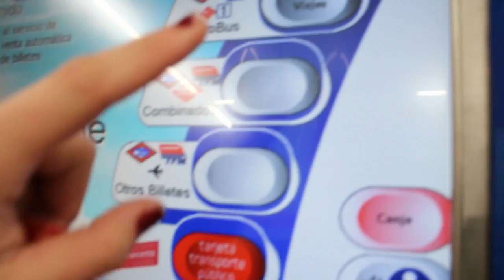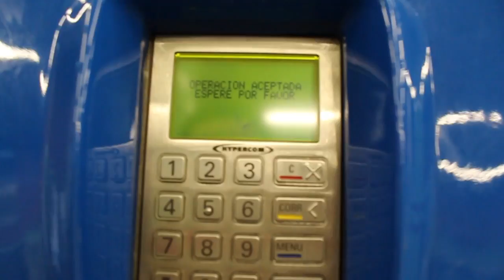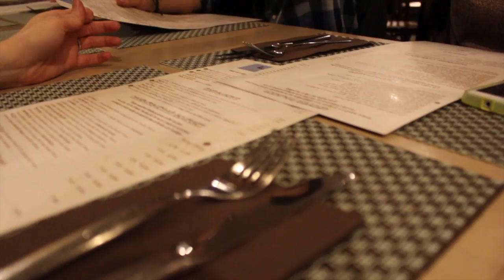VLOG: El Simposio Templis2016 || Pink Hummingbird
Un pequeño vistazo al simposio templario

¡Gracias! ♥︎